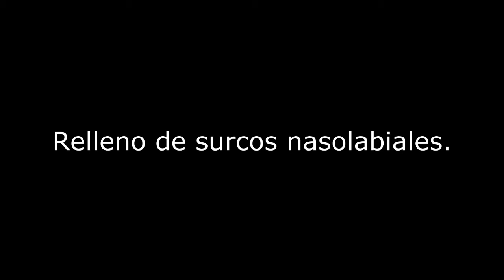Relleno de surcos nasolabiales (15060)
Las depresiones, los surcos y las arrugas constituyen uno de los principales problemas estéticos de la zona nasolabial.

Los materiales de relleno son la herramienta más sencilla y con menor tiempo de recuperación para dotar de forma, volumen y atenuar arrugas.

Entre los principales beneficios se encuentran:

• Reduce las arrugas faciales
• Atenúa las líneas de expresión.
• Ofrece resultados naturales
• Sin dolor
• Inmediata recuperación

Consultas Online